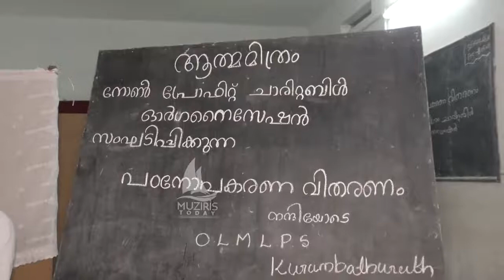കുറുമ്പതുരുത്തിലെ ഓ എൽ എം സ്കൂളിൽ എല്ലാ കുട്ടികൾക്കും പഠന ഉപകരണങ്ങൾ വിതരണം ചെയ്തുകൊണ്ടു Athmamithram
കുറുമ്പതുരുത്തിലെ ഓ എൽ എം സ്കൂളിൽ എല്ലാ കുട്ടികൾക്കും പഠന ഉപകരണങ്ങൾ വിതരണം ചെയ്തുകൊണ്ടു Athmamithram Non Profit charitable organisation.